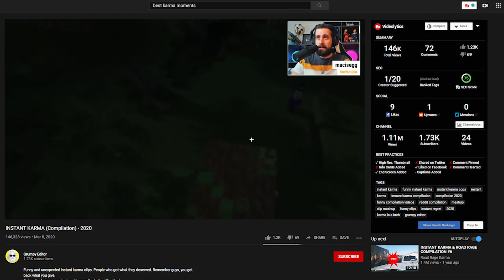🔥Nessaj Minecraftos Kalandjai! - Nessaj, a Veterán (1#)🔥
🔻Itt érsz el:
🕊️Twitter ➖ @FelXYT